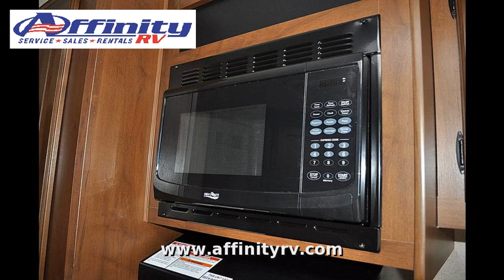2015 Jayco Jay Flight 32RLDS, Travel Trailer, in Prescott, AZ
Spacious slideouts. Check. Well-planned living areas. Check. Sleeping for up to 12. Check. The Jay Flight travel trailer continues to be America’s #1 selling travel trailer for eight years in a row. With an endless list of features, Jay Flight exceeds your family’s every wish. With so many different floorplans, Jay Flight packs a variety of family-friendly configurations. Starting in the living room, a select model U-dinette features a removable ottoman and roomy storage, while an optional tri-fold Denver Mattress hide-a-bed sofa increases Jay Flight’s sleeping capacity. Several floorplans feature a kid-favorite bunk setup.

Contact Affinity RV for details on our 2015 Jayco Jay Flight 32RLDS and start your RV dreams today!

Rob Rolland
Internet Sales Manager